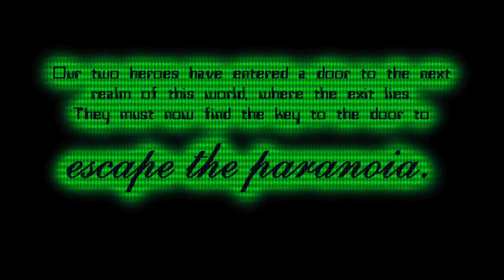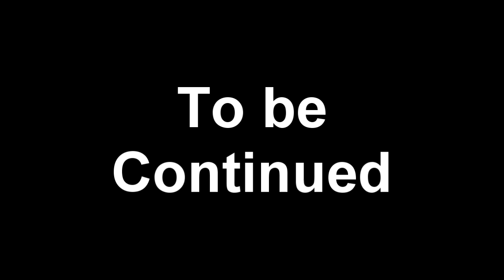Escaping the Paranoia Part 4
In this part of Escaping the Paranoia: Kirby and Sekai find the next area they need to be in is closed off. Now they must make their way to the power generator with their new buddies, Constable Briar and Lieutenant Masterson.
Setsuna's voice provided by Missy Ryusaki